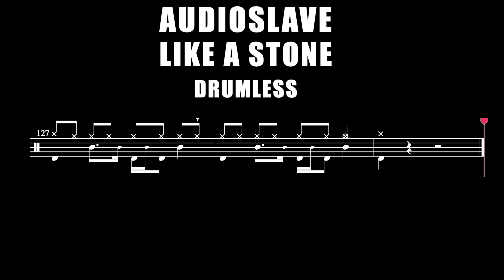Audioslave - Like a Stone - drumless (with scrolling drum score)